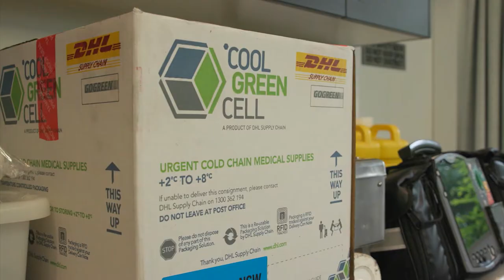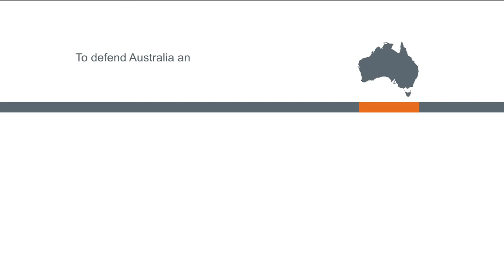COVID-19 vaccine delivery team deploy to aged care facility in Nowra, NSW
On the 12th of March 2021, six Australian Defence Force (ADF) vaccine delivery teams deployed to aged care and disability facilities in Sydney, the NSW South Coast, Brisbane, North Queensland and Perth. This support will expand to up to 12 teams over the coming weeks.

ADF support to this rollout is focusing on older and disabled Australians given the greater risk of serious illness if they get COVID-19, as outlined in phase 1a of the COVID-19 vaccine national rollout strategy.

All ADF personnel assisting with the rollout of vaccines have been appropriately trained in the safe delivery of the Pfizer and AstraZeneca vaccines.

This support is in addition to the 20 Defence personnel providing planning and logistics support to the Department of Health’s Vaccine Operations Centre in Canberra, which is overseeing the national vaccine rollout.

All ADF vaccine delivery teams will wear the appropriate personal protective equipment in line with the requirements of the state or territory they are operating in.

Further locations for the ADF vaccine delivery teams are being determined in consultation with the Department of Health.